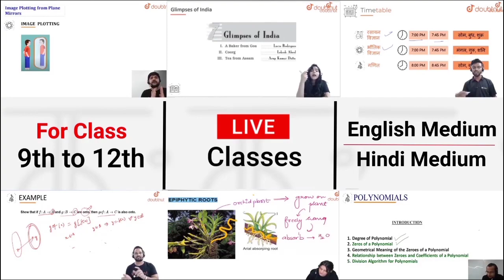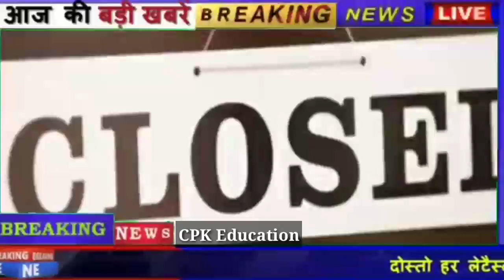स्कूल-कॉलेज कब खुलेंगे | School kab open hoga 2020 |School college kab khulega/School kab tak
More Features :

1) Saari important books milengi solved video solutions ke saath

2) Previous year papers, Important PDFs, Question Bank

3) Crash Course, Mock Tests, Quiz

4) India's biggest student's community

& much more

3 Crore se zyada bachho ka bharosa!!